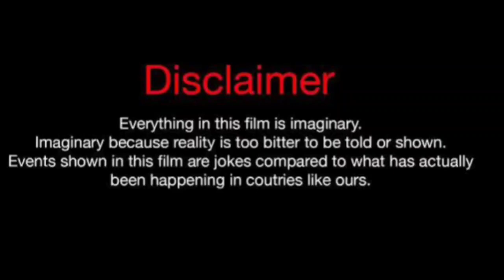Sade Vanessa Vs Erica Pinkett (Kountry Wayne Member) Real Life Partners 2024